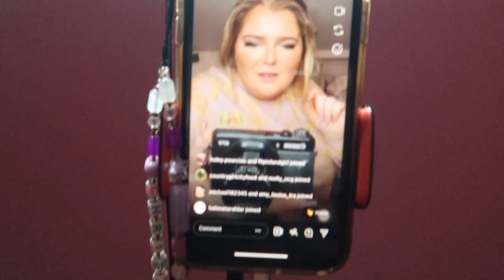WEDDING DRESS SHOPPING AND IKEA TRIP | WEEKLY VLOG ONE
Hope you all loved the Vlog!